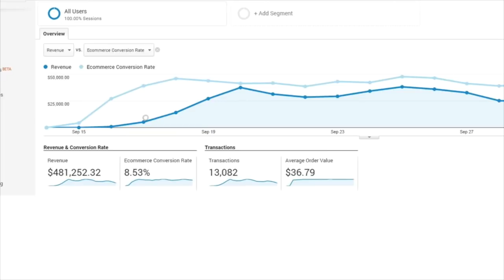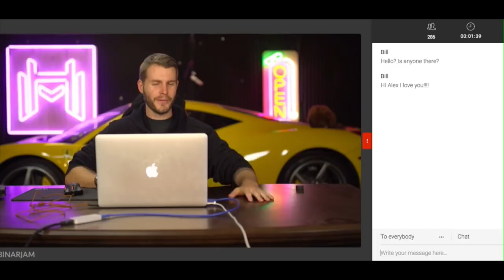Alex Becker Scam (Part 2) Drop Shipping Fail - Lose 2k Fast!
Is Alex Becker a Scam?  We'll uncover the truth behind his good looks and sexy yellow Ferrari!  Maybe I'll be able to save you $2,000?  Unless it's too late...

Here's the Amazon Template With Photos to making money on Amazon in 2018 (not a typical boring website)

Want to start a private label business on Amazon?  I'll send you all the stuff - Book out a few min

They actually have 2 cards, that would make you over $1,000 just don't be stupid about it - pay it off asap!